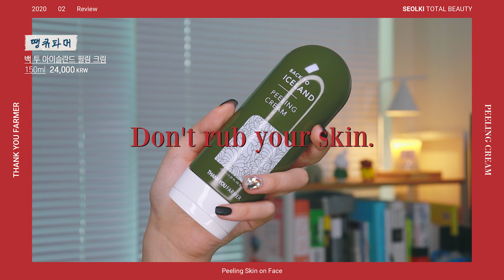각질부자의 홈각질케어 역사 종지부🚨 피부과 짬바로 도달한 결론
✔️본 영상에는 땡큐파머의 간접광고가 포함되어 있습니다.

seolki_____an

🎧 BGM…
Fdluxx - Where It All Goes (ft. Phantom & Ben Goodwin)

안녕하세요! 설기입니다.
진짜 정말 모자이크를 할까 말까 고민하게 된 스킨케어 영상은 처음이네요.ㅋㅋ
각질 부자 말만 들어봤지 목격은 처음이셨을 분들 놀라신 맘 다독여드리고 싶습니다.
제가 각질이 너무 많다보니 여러 제품을 거쳐 요즘엔 필링 크림에 정착했는데, 피부과에서 홍조를 위해선 문지르지 좀 말라는 (자극을 주지 말라는) 얘기 이후에 그렇게 된 것 같아요.
저자극은 언제나 중요해.
건조 시키지 않고 바로 사용 가능하다보니 편해서 이 제품 추천 드려요!
파우더룸 스토어에서 단독으로 40%까지 할인에 사은품에 무료 배송에 추가 할인까지 된다니까(!) 맘에 드신 분들은 체크체크.
아무튼 우린 다음 영상에서 만나요. 😎

🌈사용 제품…

땡큐파머 THANK YOU FARMER
백 투 아이슬란드 필링 크림 | 150ml | 24,000KRW